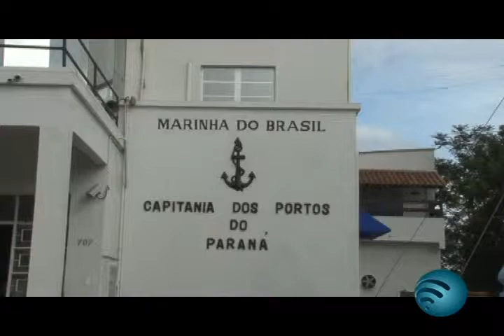Marinha do Brasil abre inscrições para concurso cultural